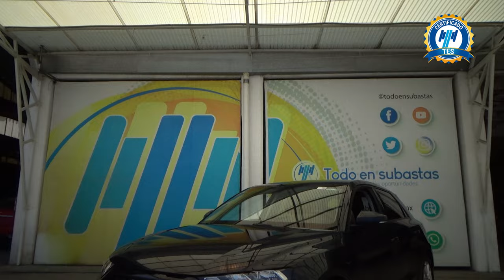Audi / A1 / 2020 - 28017